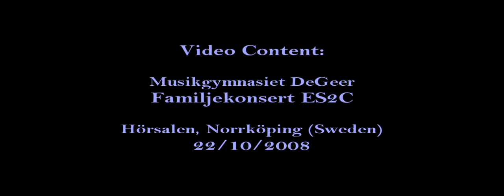The Knife - Pass This On (Live Cover, HD)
Pass This On Cover Live Hörsalen, Norrköping (Sweden) 22/10/2008
Originally Written by The Knife.
Released to Rabid Records (2003)

Legal.
Posted with permission from Rabid Records ©
Video material posted with curtesy of Markus Tikkanen (Musikgymnasiet DeGeer)
Video is not allowed to be used for commercial uses unless allowed by the authors and Rabid Records. The video is non-profitable.